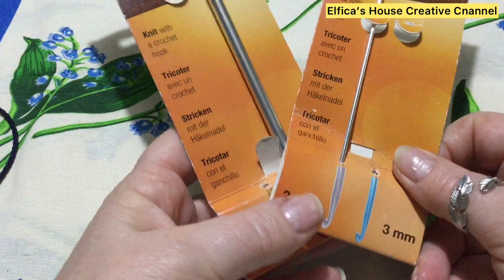knooking 2 avvii diversi, dritto e rovescio 1°metodo easy lavorare a maglia con l'uncinetto 🤭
Nel video due metodi di avvio più i due punti base, dritto e rovescio.
Consultate le playlist dedicate agli argomenti
dove i video sono raggruppati per facilitare la ricerca dei vari step.

Se ti ispiri a questo tutorial sei tenuto nelle condivisioni a citare la fonte